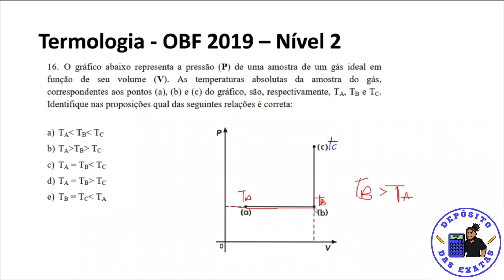Questão 16 COMENTADA e RESOLVIDA - OLIMPÍADA BRASILEIRA DE FÍSICA 2019 Nível 2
ENUNCIADO: O gráfico abaixo representa a pressão (P) de uma amostra de um gás ideal em função de seu volume (V). As temperaturas absolutas da amostra do gás, correspondentes aos pontos (a), (b) e (c) do gráfico, são, respectivamente, TA, TB e TC.
Identifique nas proposições qual das seguintes relações é correta.

Questão de termologia / termodinâmica do banco de dados da OBF 2019 - Nível 2

Vídeo recuperado da época da minha participação do programa Residência Pedagógica IF/CAPES (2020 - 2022) / estágio, apesar de não estar apresentando com a desenvoltura de hoje em dia 😁 a resolução está CORRETA!